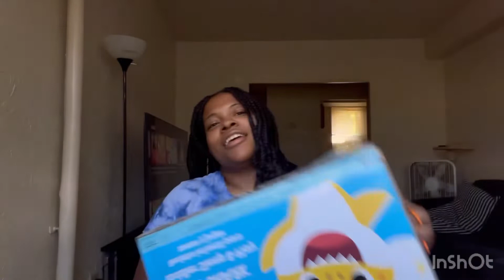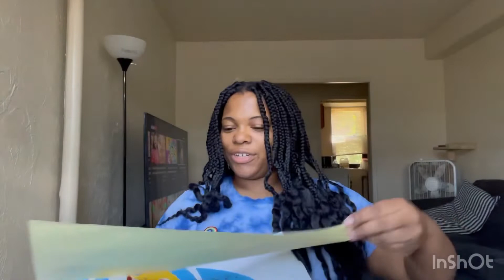Heeeyyy CliqueCliché…long time no see, it’s been a few months and I know y’all tired of me😂☺️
The title speaks for itself at this point lol but I’m here again with another upload you guys, I really love YouTube and my Clique but I been having so much going on trying to find a balance and the motivation to record has been hard but I’m good now and you’ll be seeing more of me😌
Love tou guys❤️❤️